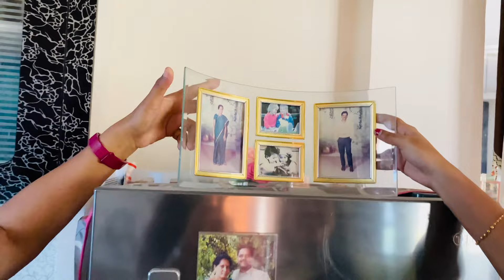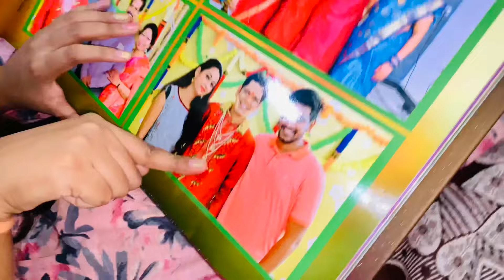A day in my Life VLOG | 3 BHK home tour | Tirupati | Chandragiri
Hello Everyone,
Welcome to Usha’s Diary!
In this video, you will see how i spent a day in my life.

Shop details (This isn’t a paid collaboration)
Hello Beauty
Panchayati Office Road, Old Peta, Chandragiri, 517501